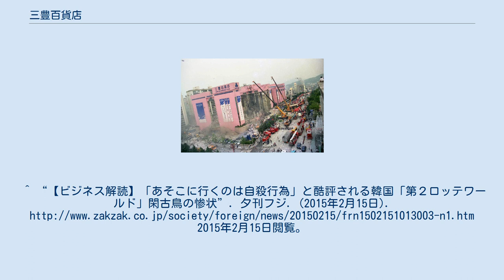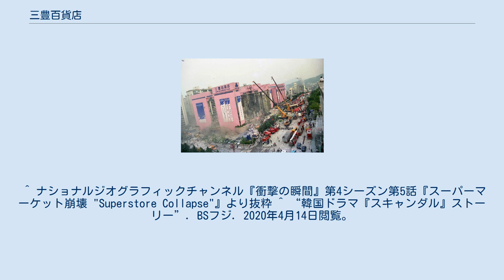三豊百貨店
三豊百貨店（サンプンひゃっかてん）は、大韓民国のソウル特別市瑞草区にかつてあった百貨店。
1989年12月1日に開店し、当時は韓国で業界1位の売上高を誇る高級百貨店だった。
建物は売場が大部分を占めるA棟とスポーツセンターなどが入居するB棟、そしてその間に位置するコンコースで構成されていた。
 建物の設計上の様々な欠陥が相重なり、1995年6月29日17時57分（KST）、営業中に突然A棟が両端の一部を残して崩壊し、2013年にバングラデシュのダッカ近郊ビル崩落事故が発生するまで、死者502名・負傷者937名・行方不明者6名という建物崩落事故としては最多の被害者を出す世界的にも例のない大惨事を起こした。
この事故で三豊百貨店は廃業に追い込まれ、現場は残ったB棟とコンコースが解体された後もしばらく空き地のままだったが、現在は高級マンション「アクロビスタ」（Acrovista）が建てられている。
 当初この建物は、経営母体の三豊建設産業によって地上4階・地下4階建てのオフィスビルとする設計で起工したが、建設途中で三豊側が5階建てのデパートに用途変更することを決定した。
三豊は、建設者の宇成建設に変更を要求したものの、同建設会社が設計変更を行うのは危険だとして拒否した。
このため基礎工事が終わった段階で、三豊建設産業が直接建設することになった。
 売り場に防火シャッターを設置するため、ビル中央部の柱の4分の1が撤去された。
またビル中央部にエスカレーターを設置し吹き抜け構造とする際に、本来なら柱を補強すべきところを意匠を重視したために4分の3ほどの太さに削減し、鉄筋の数も削減した。
その結果、ビル自体が構造的に強度不足になってしまった。
加えて先述のとおり、当初計画より1フロア分を最上階に増やしたため、その階の建設に使用されたコンクリートだけで3,000トンもの重量増となったばかりか、80トンの給水タンクが屋上に設置されたことで、当初の計画通りの柱ですら過負荷となるほどの大きな負荷が建物全体に掛かるようになっていた。
 さらに以下の点が事故の原因として挙げられる。
 また、事故の前日に5階の従業員が天井（屋上スラブ）のひび割れに気づいており、事故当日の朝にはひび割れが大きくなっていたため、同従業員はすぐに上司に報告した。
しかし、事故当日朝9時に三豊百貨店の経営陣が集まり緊急会議を開いたものの、営業を取り止める判断はされずに通常どおりの営業が開始された。
さらに15時には、社長が呼んだ建築士が同百貨店に到着して建物の状態を調査したが、「閉店後に補修すれば問題ない」と過小評価した。
一部に営業を続行する判断に対して反対意見が出されたものの、それを押し切って営業は継続された。
しかも経営陣は建物の異常を把握していたにもかかわらず、デパート内の客と従業員に避難命令を出さずに、建物が崩壊する直前に真っ先にデパートから脱出した。
この時点で建物内のすべての滞在者に対して避難行動を促していれば、少なくともこれほどの被害者を出すには至らなかったはずで、経営陣の判断ミスが被害を大きくしたと考えられている。
 このように建物の崩壊は、人災によって引き起こされた可能性が大きく、建築会社だけでなく経営陣の責任も追及され、同百貨店の会長と社長ら幹部3人が業務上過失致死傷容疑で逮捕、起訴された。
会長は懲役10年6月の刑を受け、全財産を没収された（2003年10月に病死）。
さらに当時の瑞草区長が三豊百貨店の3度にわたる設計変更と仮使用許可を承認した見返りとして、三豊百貨店側から1,300万ウォン（約150万円）の賄賂を受け取ったとして、収賄容疑で逮捕されている。
 なお、当初の調査では原因として地震・ガス爆発・北朝鮮によるテロなど、さまざまな説が推定されていた。
^ a b “韓国・デパート崩壊から19年　死者502人、沈没事故との共通点とは”. ハフポスト. (2014年6月30日). 2017年7月29日閲覧。
^ “【ビジネス解読】「あそこに行くのは自殺行為」と酷評される韓国「第２ロッテワールド」閑古鳥の惨状”. 夕刊フジ. (2015年2月15日).